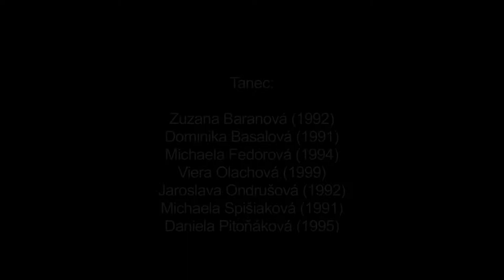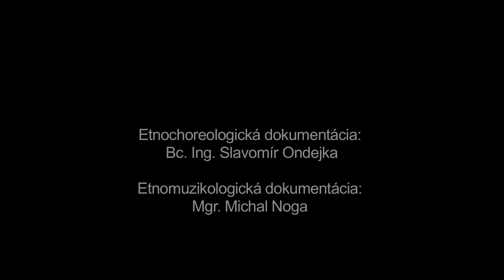Hore drabinu, Košice - Košická Nová Ves, Múzeum SNP v Banskej Bystrici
Názov: Hore drabinu
Inštitúcia: Múzeum SNP
Lokalita pôvodu: Košice - Košická Nová Ves

 Interpreti - tanec: Zuzana Baranová (1992) , Dominika Basalová (1991) , Michaela Fedorová (1994) , Viera Olachová (1999) , Jaroslava Ondrušová (1992) , Michaela Spišiaková (1991) , Daniela Pitoňáková (1995) Interpreti - hudba: Michal Noga (1987) , Marián Gereg (1980) , Patrik Korfant (1982)

Ďalšie informácie - tanec: Základným tanečným motívom je premenný krok a jednoduché podupy. Tanec sa tancoval so sviečkami pred samotným sviečkovým tancom, snímaním vienka a redovim tancom. Začínal rozkazom, nasledoval postup tanečníc v zástupe v poradí: prvá družica, nevesta a ďalšie družice. Koniec tanca je dynamicky vystupňovaný rytmickým pokrikom a podupmi. Opis tohto tanca z okolia Košíc sa nachádza aj v publikácii D.Speera: Uhorský simplicissimus z roku 1683.